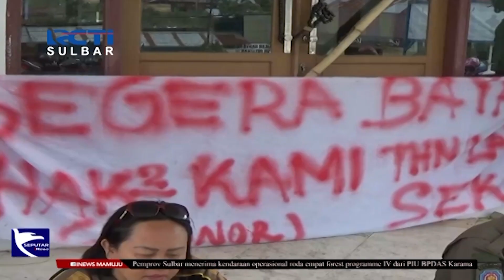Demo Satpol PP Dan Damkar | Seputar iNews Sulbar | 18-09-2023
Puluhan satpol-PP di kabupaten mamasa menggelar unjuk rasa, lantaran honor mereka, berbulan-bulan tak kunjung dibayarkan pemerintah daerah. Bahkan, mereka menyegel kantor mereka.